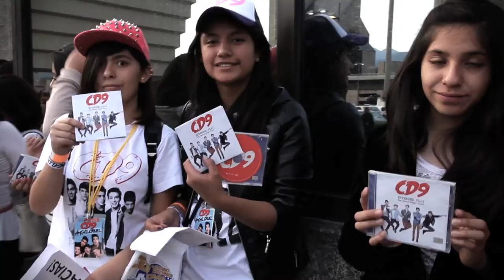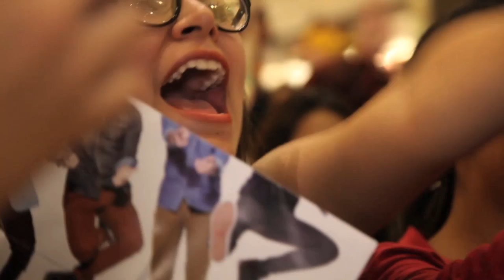CD9 - LivingTheParty Pt. 3 (Perisur)